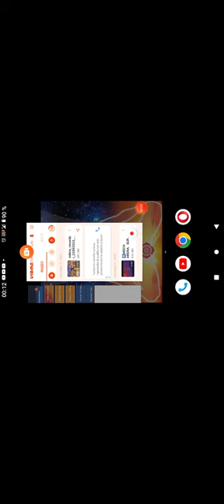💥💥💥 MECH ARENA ...WAR ROBOTS ... bots BOSS ..💥💥